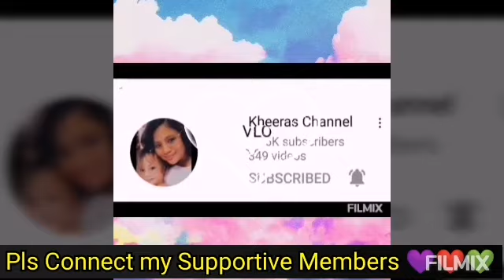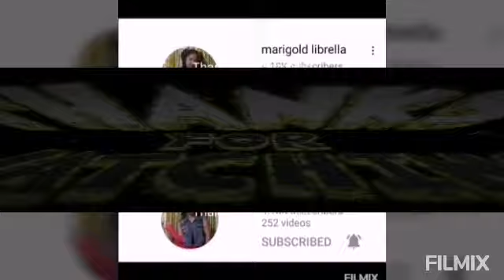Try mo ito Coca cola & Chicken